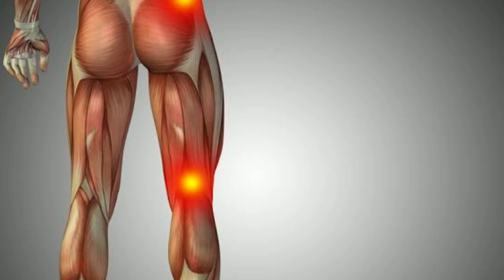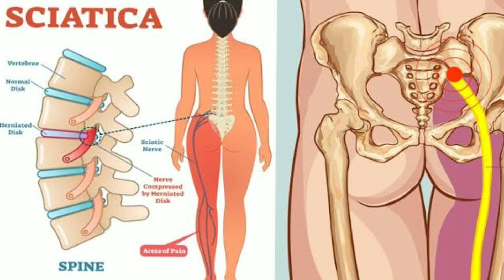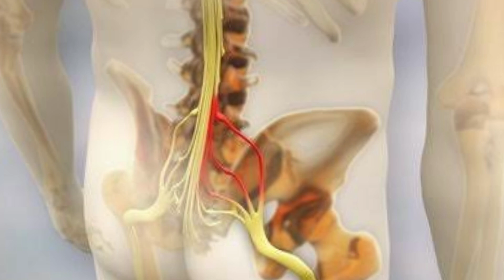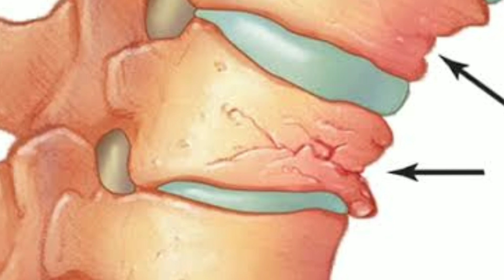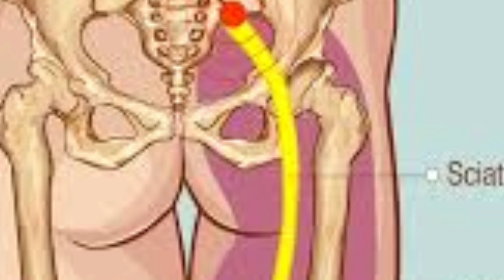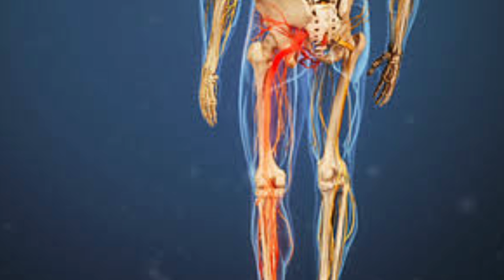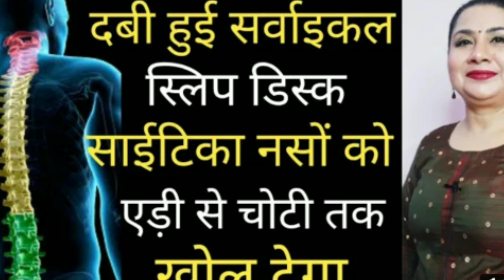साइटिका को जड़ से खत्म करने के उपाय I Sciatica के दर्द का इलाज II साइटिका को कैसे ठीक करे II Sciatica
Hi Guys!
 साईटिका को जड़ से खत्म करने के उपाय
साइटिका को हमेशा के लिये ठीक करने के उपाय  Sciatica के दर्द का इलाज
Holistic health with punita channels main aims to give you simple home remedies for all diseases and cure by natural way of life.
This video is all about most common  and biggest problems in our country that is sciatica , problems commonly called nerve disorder. In this video you are going to  know about  what is narve disorder and how to cure it . you can also going to know about this type of disease , causes , symptoms , treatment by home remedies and complications in Hindi .
Here I am suggesting you two main Home Remedies -
Remedies 1) Pain relief oil :- Ingredients needed - Take 50 gram pippali powder + 25 grams 25 grams Kapoor powder + 25 grams jaifal powder + 20-25 strands kesar + 100 gram ginger juice + one cup mahanarayan oil
How to make ;- Heat pan add oil add jaifal pippali now mix kapoor and kesar in ginger juice add in oil boi for one minute strain it and store it in glass jar
How to use :- First sekai with hot water sendha namak and fitkari after that massage this oil for 10 minutes
Remedies 2) Ingredients needed for milk prepration - Take til or badam milk one glass + 1/4 th teaspoon sounth +1/4th teaspoon haldi + 1/4th teaspoon dalchini powder +1/4th teaspoon cow ghee +1/4th teaspoon harad powder + gur
How to make:- boil milk add all ingredients and boil for two minutes add gur
How to take it :- take it after 1/2 an hour of dinner
Today's Topic :-
sciatica ke dard ko jad se khatam karne ka upay
sciatica ke dard ka ilaj
sciatica Nerve disorders treatment
sciatica
slip disc back pain cervical spondylosis a frozen soldiers  disease

TOPICS:
holistic health with punita
punita jha
Sciatica  ka kaise karen jad se ilaj
best treatment of high bp
cervical spondylitis
slip disc aur sciatica ko hamesha ke liye theek karne ka gharelu ilaj
 home remedies of sciatica
 slip disc ka gharelu ilaj
sciatica aur kamar dard  ko jad se hamesha ke liye theek karne ka gharelu upay
frozen soldiers treatment
sciatica ki problem ko theek kaise karen
disc aur kamar dard ko theek karne ka ka home remedies
cervical  ke lakshan aur ilaj
sciatica  ka desi ilaj
  symptoms of slip disc
sciatica theek karne ke gharelu upay
slip disc aur sciatica ko 100% jad se khatam karne ke gharelu upay

About Me:
My name is Punita Jha. I am Beauty and Wellness Consultant by profession and an enthusiast at sharing my knowledge with the world. My channel name is Holistic Health With Punita, the name itself says everything. This is where we empower holistic health therefore, I will give you all secrets of living a healthier life (Best of nature & science) and enriching real beauty (No false promises, just simple & honest beauty) with lots of why’s and how’s. Lots of natural recipes for healthy living. We'll also discuss detailed information of different lifestyle diseases and cures through natural home remedies and products. I am always open to your suggestion and reaction. I hope your enjoy and learn something through this channel.